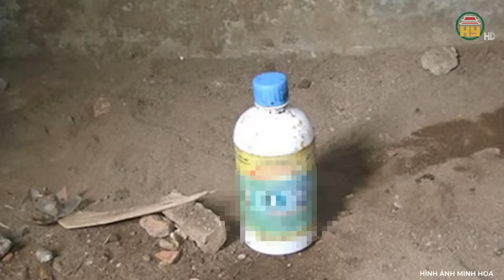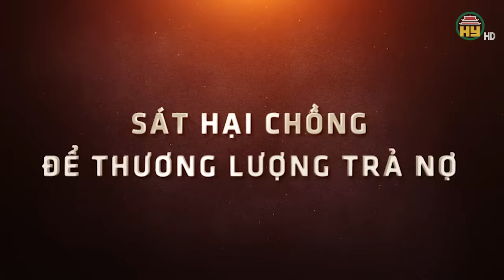Trung tá CSGT bị vợ sát hại tàn ác: Chân dung người vợ tàn độc khiến cả phiên tòa phẫn nộ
Trọng án VN | Trung tá CSGT bị vợ sát hại tàn ác: Chân dung người vợ tàn độc khiến cả phiên tòa phẫn nộ
Địa chỉ: 164 Nguyễn Văn Linh, thành phố Hưng Yên, tỉnh Hưng Yên
Tiktok: Truyền hình Hưng Yên
Facebook: Đài Phát thanh và Truyền hình Hưng Yên
Zalo: Đài PTTH Hưng Yên